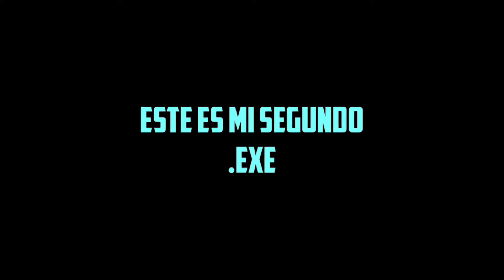FANNY.EXE mobilelegends mlbbcreatorcamp fixed | Mobile Legends [Español] - InvaderUser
Fanny Montage [AMV] [GMV] Fanny edit

Si te gustó este contenido puedes ver otro tipo de cosas en mi Instagram: @invader_user
Solía subir videos de Osu! Sin embargo subo clips buenos de algunas jugadas de Mobile Legends, Wild Rift (próximamente), Osu!

If you liked this type of content you can also see that kind of stuff on my Instagram @invader_user. I used to upload Osu! Gameplays, nevertheless I'm currently uploading Mobile Legends related content. ඞ

• Sonic Unleashed - Windmill theme (Creo xD)

ID: 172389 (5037) (First 6 digits of my ID)
Nick: InvaderUser
Nationality: Colombia

⟨⟨ TAGS ⟩⟩